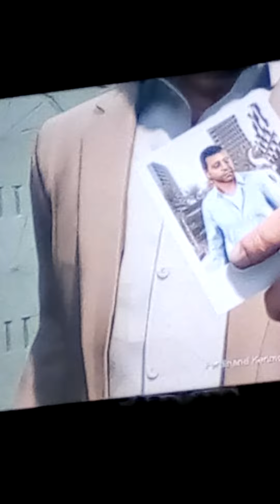Hey due playing GTA v on my mum Xbox one 😝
Go and what
Hi. GTA v on my mum Xbox one😄😀